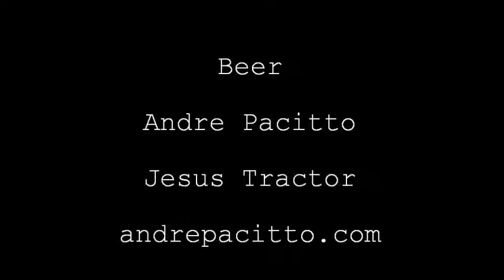beer - andre pacitto - jesus tractor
Love song about Beer.
from Jesus Tractor album
original song written in 2013